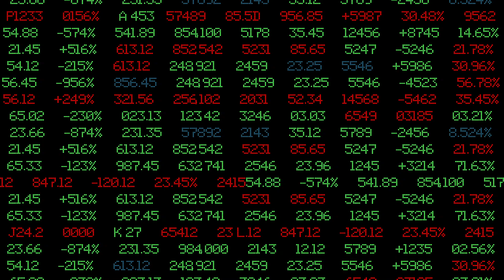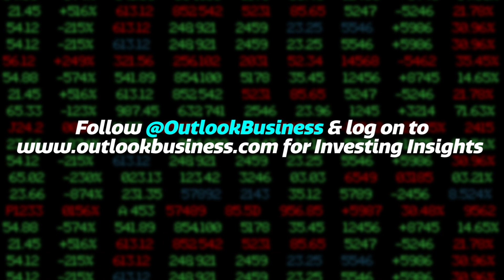Navigating LokSabhaElections2019 with Gaurav Parikh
In this Q&A with Outlook Business, Gaurav Parikh of Jeena Scriptech talks about the impact of Elections 2019, the sectors that he sees value in and the sectors that he would avoid and his best pick for 2019. For investing insights, follow @outlookbusiness